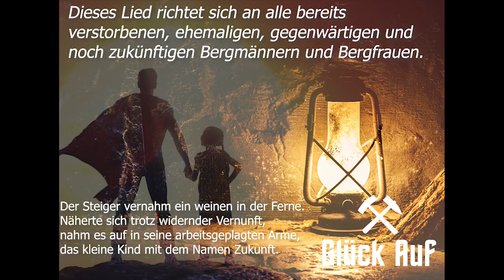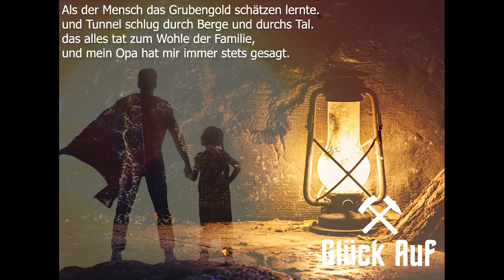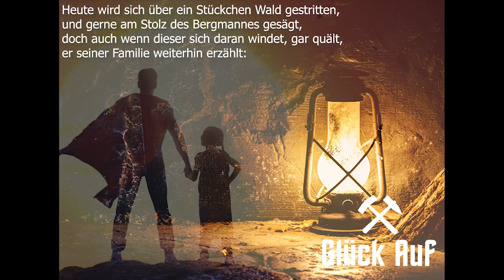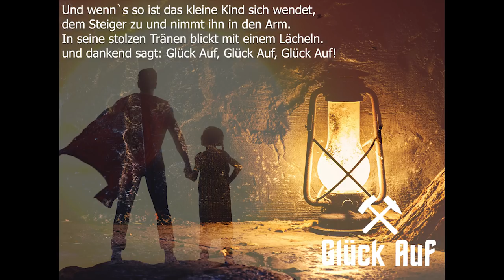Der Steiger und das Kind der Zukunft - [Cover based on You raise me up von Josh Groban]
Heute schließt die Letzte Zeche in ProsperHaniel und der Steinkohlebergbau geht zu Ende. Der Braunkohletagebau steht Deutschland weit unter Kritik.
Dies hat uns dazu bewegt dieses Lied zu machen.
Man sollte immer darauf bedacht sein der Vergangenheit und den Menschen die die Zukunft in der wir heute leben Respekt zu zollen und mit Respekt zu behandeln.
Wer keine Vergangenheit hat hat keine Zukunft. Und auch der Bergbau ob es nun Steinkohle oder Braunkohle sei, hat mitgewirkt das Deutschland so ist wie es ist. Und der Umgang zwischen Kumpels ist etwas besonderes das fast einmalig ist. Ich liebe euch alle und bin stolz auf euch.

Das Lied richtet sich an alle bereits verstorbenen, ehemaligen, gegenwärtigen und noch zukünftigen Menschen die im Bergbau arbeiten und sich dieser besonderen Pflicht gegenüber sehen.

Ich würde liebend gern ein Compilationvideo machen, wenn mehrere bereit sind es zu singen. Einfach aufnehmen und mir ins Kommentar schreiben :)

Dieses Lied ist nicht-kommerziell, sollten Monetarisierungen möglich sein, so werden diese an den Rechteinhaber der Instrumentalversion entrichtet.

Die Instrumentalversion gefällt euch?